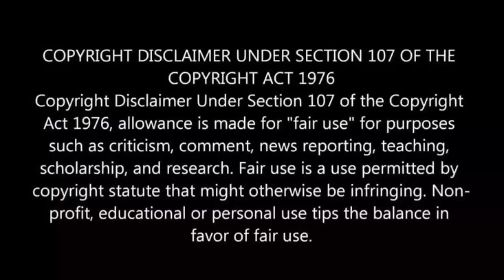Reaction on Matir Phool Movie Clip | মাটির ফুল | Part-7 | Riaz | Shabnur | Bangla Movie Clip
Hi friends, Im Rikan Chakma. In this channel i react on song,movie trailer,movie clips etc. & this video is created only for reacting & reviewing purpose. There is no purpose of bussiness.
I apologise if any of my videos create any problem or to any conten creator. I will remove that video. Thank You.